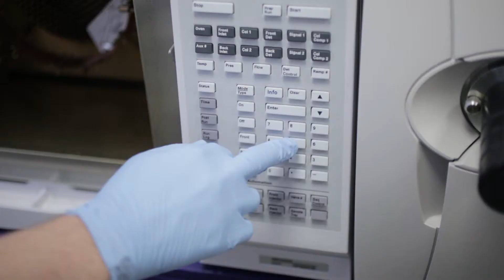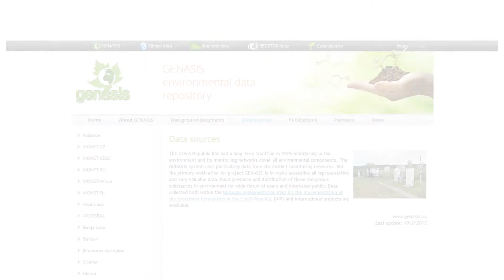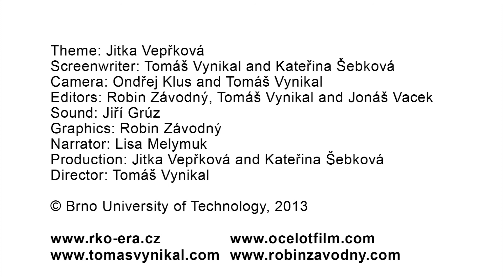Research Centre for Toxic Compounds in the Environment RECETOX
Theme: Jitka Vepřková
Screenwriter: Tomáš Vynikal and Kateřina Šebková
Camera: Ondřej Klus and Tomáš Vynikal
Editors: Robin Závodný, Tomáš Vynikal and Jonáš Vacek
Sound: Jiří Grúz
Graphics: Robin Závodný
Narrator: Lisa Melymuk
Production: Jitka Vepřková and Kateřina Šebková
Director: Tomáš Vynikal